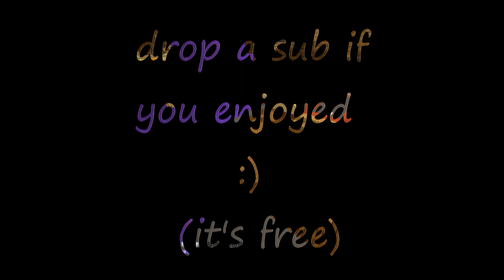Cradles (A Bedwars Montage)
i am tire.

inspired by cooldude951 :) (and other epik montage makers)